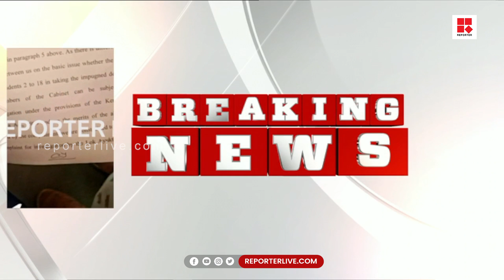'മന്ത്രി സഭാ തീരുമാനമാണെങ്കില്‍ എല്ലാ മന്ത്രിമാരും അതില്‍ ബാധ്യസ്തരായിരിക്കും'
'മൂന്നംഗ ബെഞ്ച് പരിശോധിക്കുന്നത് കാര്യങ്ങള്‍ കൂടുതല്‍ ഗൗരവത്തില്‍ എടുത്തതുകൊണ്ട്'; തിരുവഞ്ചൂര്‍ രാധാകൃഷ്ണന്‍

Shows Telecasted:

* Editor's Hour
* Meet The Editors
* Close Encounter
* 3 PM Debate
* Reporter Interactives
* My Doctor

With Regards
Team Reporter